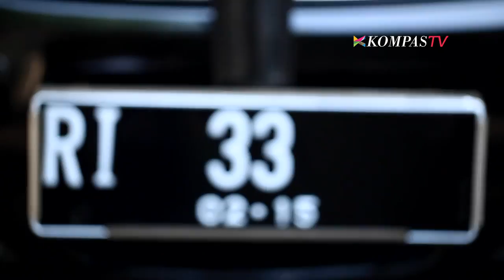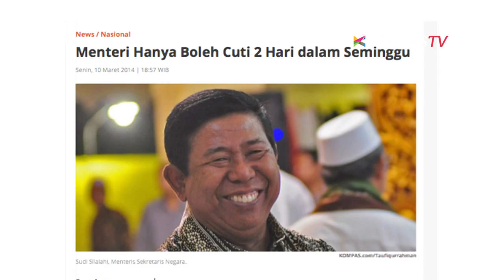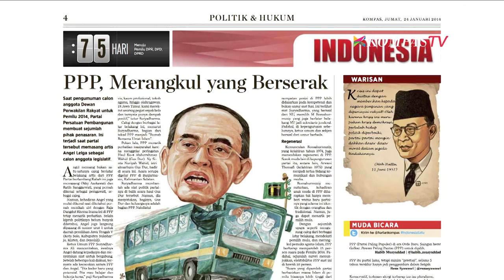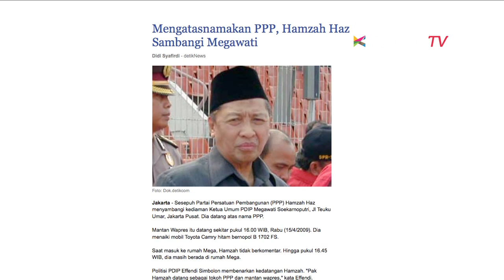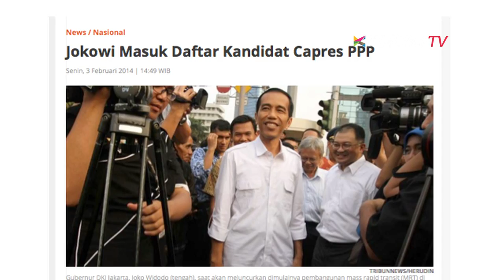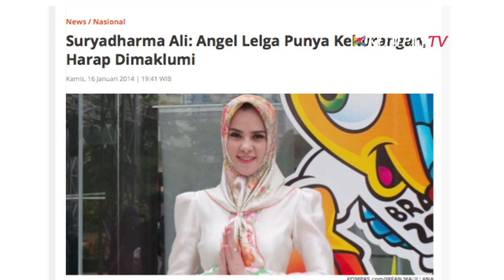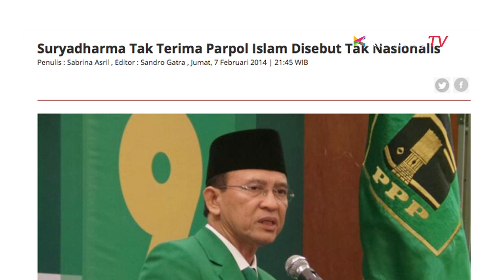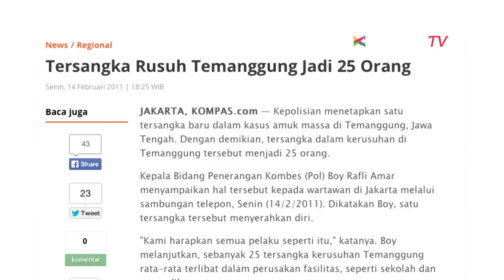Aiman Dan ... Suryadharma Ali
Sosok yang satu ini adalah satu dari sekian banyak pionir partai tertua di Indonesia.

Dia senantiasa mengajukan diri untuk memimpin negeri tercinta ini walau dukungan suara untuknya belum tercapai.

Saksikan perjalanan Aiman Witjaksono dalam Aiman Dan ... Suryadharma Ali.

Persembahan dari KOMPAS TV, Inspirasi Indonesia.